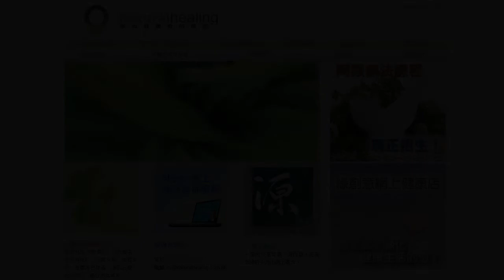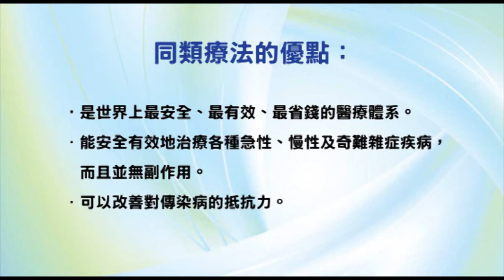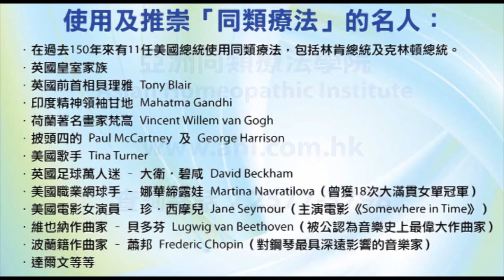香港出路〈其他〉- 2008年10月29日播出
【題目】外星接觸手記-人類蛻變 Transformation & Expressions from ET Contacts
【嘉賓】Mary Rodwell (國際知名UFO專家、精於研究外星接觸/綁架經驗及超智兒童現象、Moon Fong (香港飛碟學會主席)、Neil Gould (Exopolitics Hong Kong Representative)

【相關資料】
令人屏息讚嘆的外星符號、事主手稿、及ET畫象藝術，顯示出接觸/綁架事件的真確性及當時的影象實況, 更關鍵或是更耐人尋味的，是背後的個人成長、人類族提昇的訊息…
為何事主常感到被驅使去創作這些作品? 當中過程滋味如何? Mary這位國際知名外星專家將會一一展現非語言外星深層訊息, 並討論地球人在星際宇宙的前景、醒覺新人類的觸發點 --- 超智兒童現象。機會難得，不可錯過!

3.《阿米：星星的小孩》安立奎．巴裏奧斯（Enrique Barrios）著 趙德明譯 大塊文化出版社2005年出版